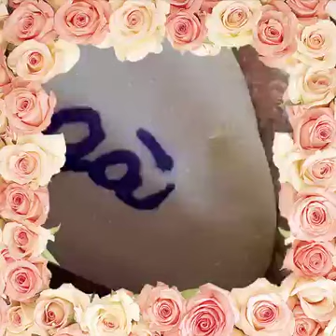Blackheads Removal | Acne Treatment and Very Satisfying Satisfying Pimple pop